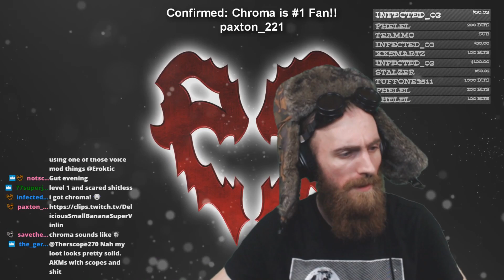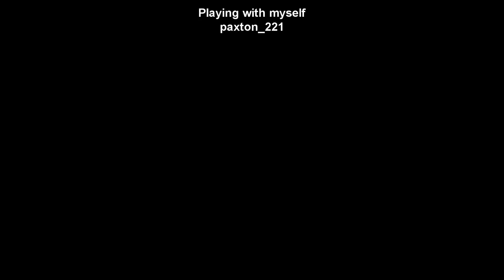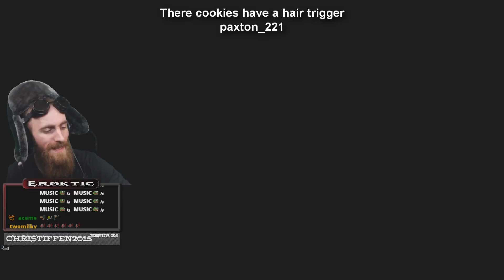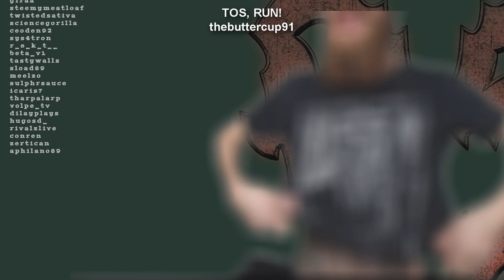Escape from Tarkov - EASY EXPERIENCE [Highlights #1]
This is the first video of community top viewed clips. You guys are in charge of this highlights, not me. In this highlights, every clip is from Escape from Tarkov and that is why I placed it under EFT category. In future, if we are going to play other games, a title may change, but "Highlights" is gonna stay!